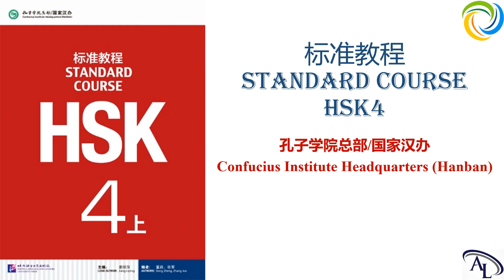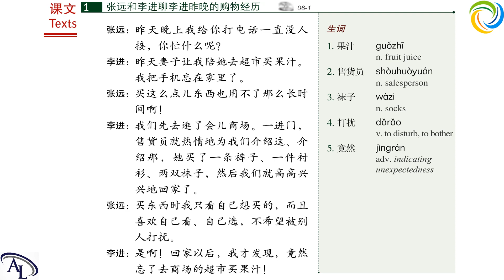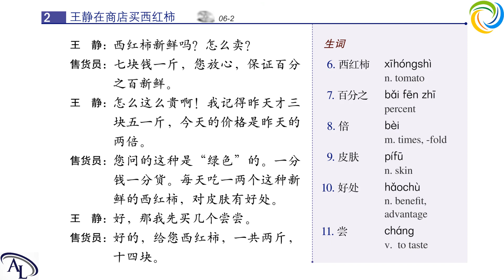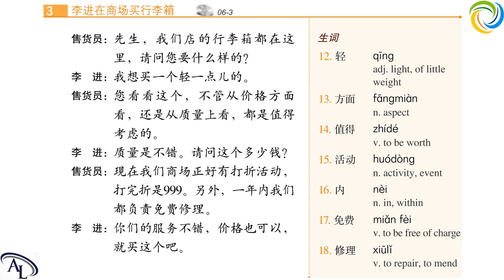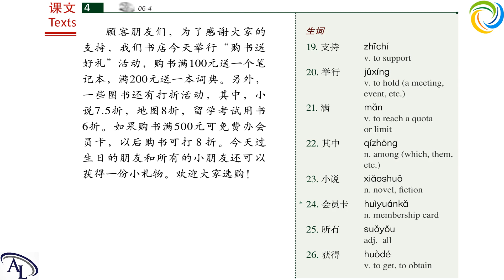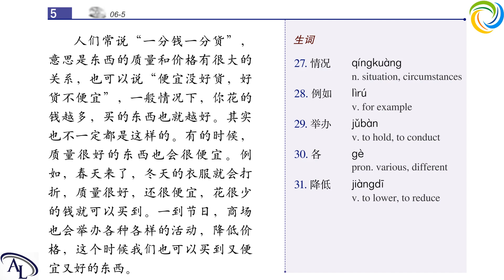标准教程 HSK4 - 第六课：一分钱一分货 | Standard Course HSK4 | Giáo Trình Hán Ngữ Chuẩn HSK4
学汉语 HSK4
教汉语 HSK4

Quynh Huong Center for Foreign Language Translation & Education